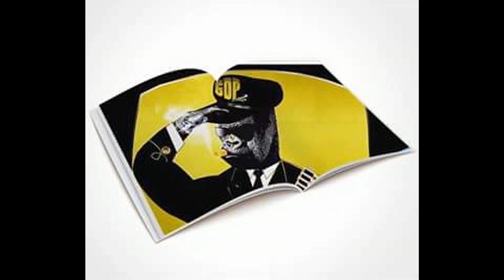Sheba Shane - We're Hip Hop (Instrumental)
Produced by Basiyr